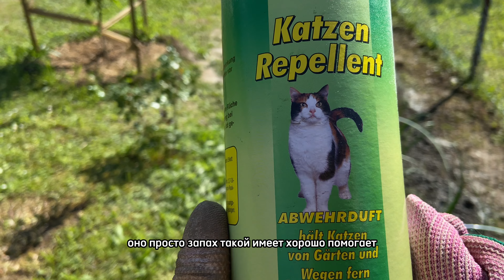Дача в Германии. 58 выпуск. Еще одна высокая грядка для огурцов. Лепим из того, что есть в наличии.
Угроза заморозков прошла и садово-огородные заботы снова набирают скорость. Не за горами посадочный сезон, рассада уже выпрыгивает из горшков, а грядки наши еще не готовы…
Если вам интересно познакомиться с нами поближе; наблюдать, как мы обустраиваем дачу практически с нуля и помочь советом, если есть желание; узнать, как живут люди в Германии, что им нравится, как они проводят свободное время, их быт и повседневные заботы, да и вообще, что там у немцев?